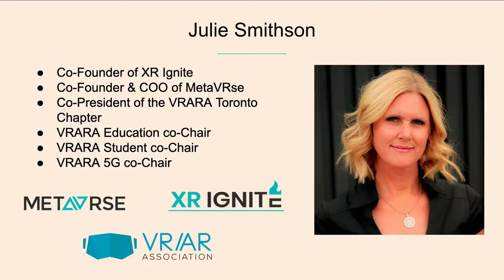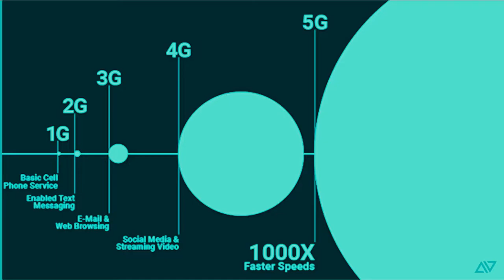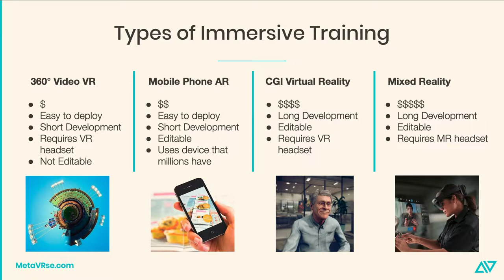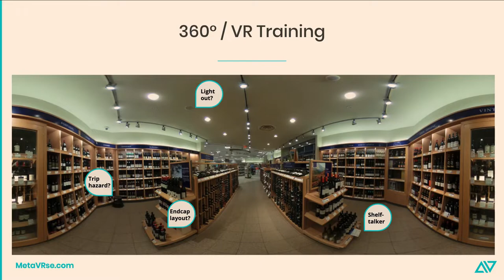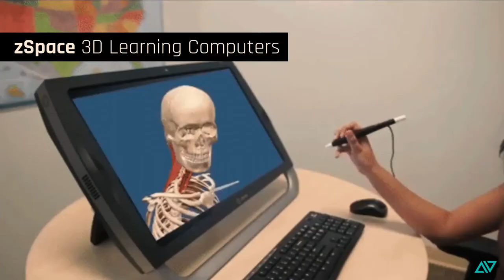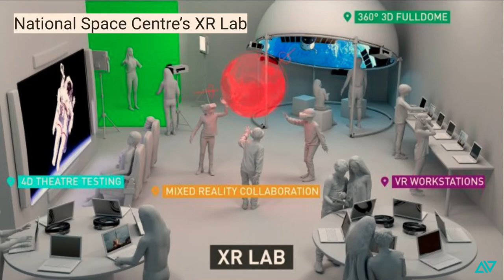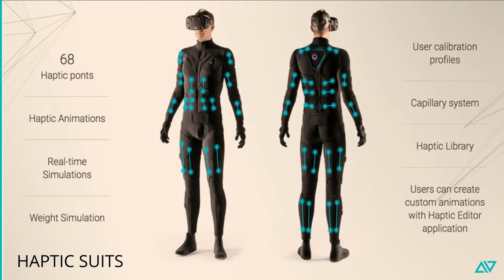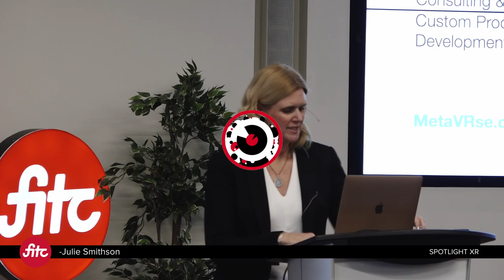Transforming Education with XR and AI with Julie Smithson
In this informative and futuristic talk, MetaVRse co-founder Julie Smithson discusses the technologies that will unlock the true potential of humanity.

Virtual, augmented and mixed reality (XR) have proven to be some of the most efficient, effective means by which to train, up-skill, re-skill and educate people. It turns out that humans learn better in 3D.

In this talk, Julie outlines the different types of XR technologies and how they are being used by enterprises like Walmart, Siemens, Sprint and others to save time, money and lives.

Julie Smithson
Co-Founder, MetaVRse

Julie’s personal mission is to ‘inspire and educate people to think and act in a socially, economically and environmentally responsible way’.

It is through this lens that she co-founded XR Ignite, a community hub & virtual accelerator for XR startups that connects startups, studios and developers with corporate clients. Julie is also co-founder of MetaVRse, one of the world’s leading XR consulting and product development companies community hub and hyper-accelerator.

Julie’s passion for education and community has led her to become the co-president of the VR/AR Association, Toronto Chapter and global co-chair of the Training & Education Committees and bridging the gap with the next generation in the Student Education Committee. Julie is also leading the 5G Committee producing best practices and global standards through VR & AR applications.

Previously, Julie was co-founder of Emulator, the world’s most advanced DJ system, which won the DJ Mag Innovative Product Award. She has been on the hit TV show Dragons’ Den, featured in the Toronto Star, Produced TEDx Toronto (2010), and introduced coding in VR at Canada Learns Code event.